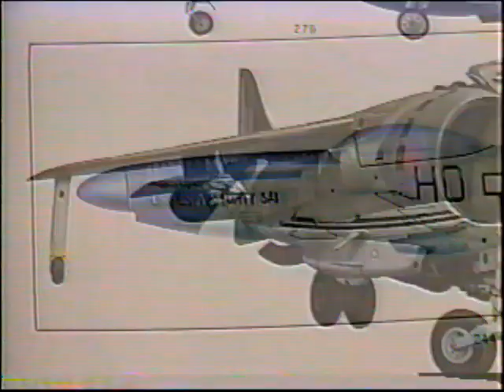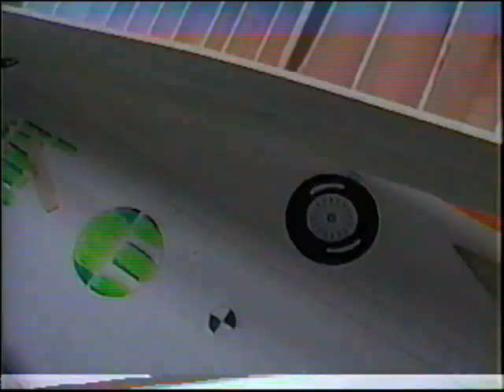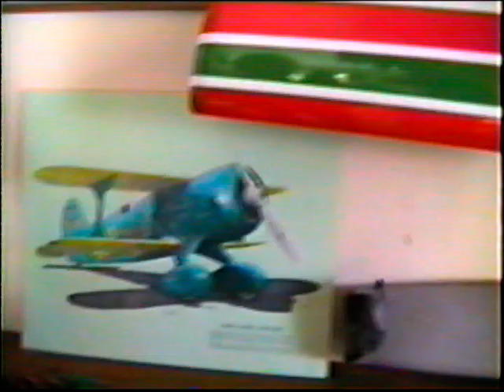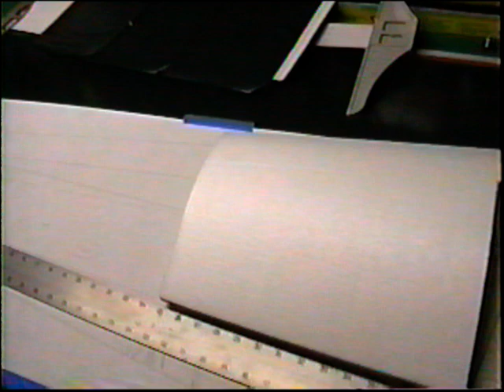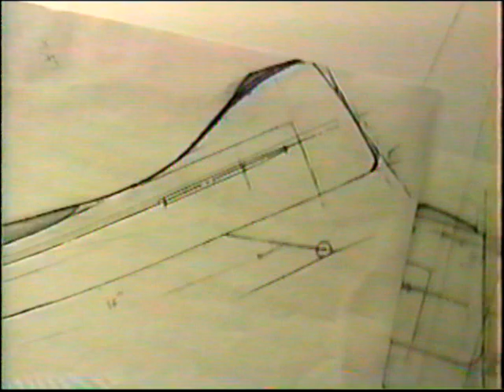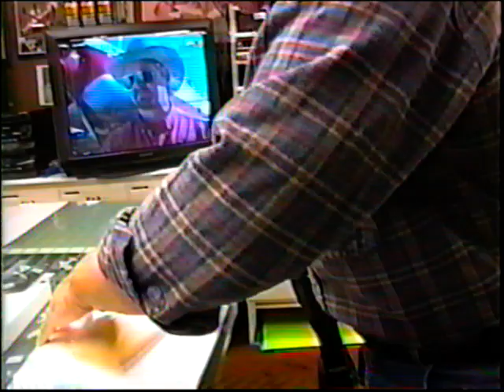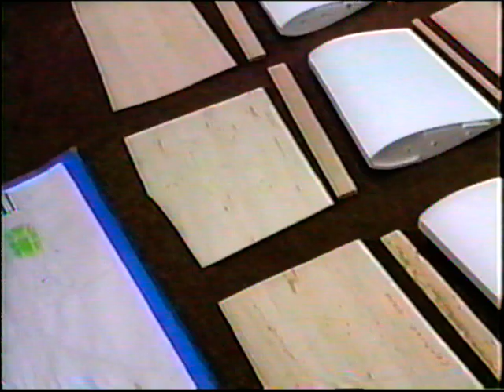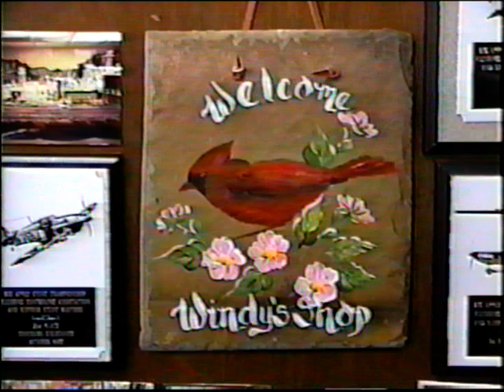Windy B 25 #404 Fuselage Construction & Wing Cores